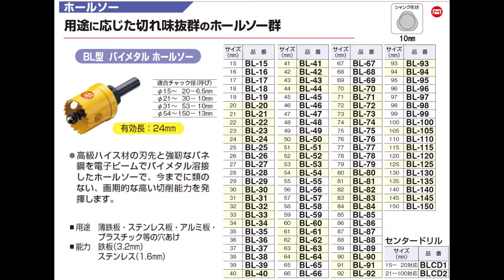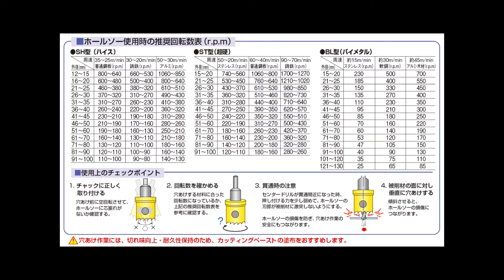マーベル｜BL型 バイメタルホールソー【BL-15～150】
BL型 バイメタルホールソー【BL-15～150】

高級ハイス材の刃先と強靭なバネ鋼を電子ビームでバイメタル溶接したホールソーで今までに類のない画期的な高い切断能力を発揮します

■株式会社マ－ベル海外部ホームページ

■株式会社マ－ベル海外部アリババページ

■道楽会ホームページ
電設工具メーカー、株式会社マーベルの会員サイト。マーベル製品の情報・現場の悩みの解消は道楽会で！